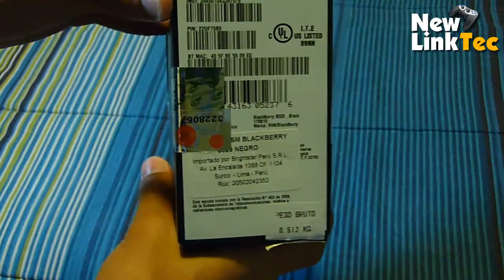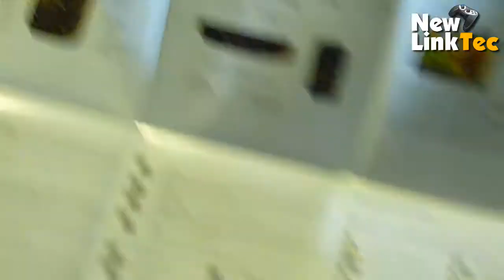Unboxing Blackberry 8520